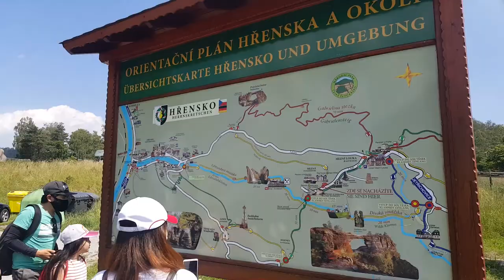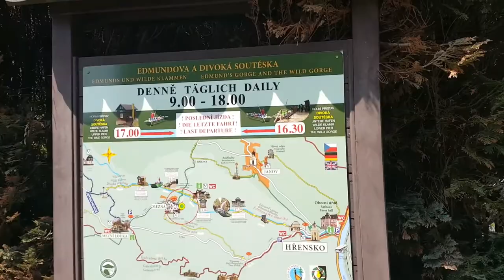BOHEMIAN SWITZERLAND PRAGUE CZECH REPUBLIC WHERE NARNIA MOVIE WAS FILMED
HIKING IN BOHEMIAN SWITZERLAND PRAGUE CZECH REPUBLIC WHERE NARNIA WAS FILMED..Bohemian Switzerland, also known as Czech Switzerland, is a picturesque region in the north-western Czech Republic. It lies on the Czech side of the Elbe Sandstone Mountains north of Decín on both sides of the Elbe River. It extends eastward into the Lusatian Mountains and westward into the Ore Mountains. The symbol of Bohemian Switzerland, Pravcická brána, the largest sandstone arch in Europe.

The quickest way to get from Prague to Hrensko is to drive which costs 400 Kc - 600 Kc and takes 1h 30m. Is there a direct train between Prague and Hrensko? No, there is no direct train from Prague to Hrensko. However, there are services departing from Praha Hlavni Nadrazi and arriving at Schoena via Bad Schandau.

 Getting to Bohemian Switzerland from Prague using public transit isn't the most simple thing to do but it is possible. The best way to get there is to take a train to Decin which takes about 90 minutes. You can then transfer to a bus heading to Hrensko and begin your hike from there.just like what we did.so tired but when you get there its Amazing Feeling and you will never forget the experience..

To get to Decín from Prague we recommend using a train because currently there are no direct buses available.

To travel by train it’s simple and affordable and it won’t cost you more than 9 Dollars..

The Eurocity Berliner runs every two hours from the main station (Hlavní nádraží) and it will take you to Decín in about an hour and a half.

You can also take any other regional trains which will get you there in around 2 hours. Just check the page that we mentioned above or go to the main station and ask about the train directly there.

If you come here in June, rain and wind can sometimes surprise you, just like what we experience,especially in the first half of the month.The highest temperatures do not exceed 27 ° C.